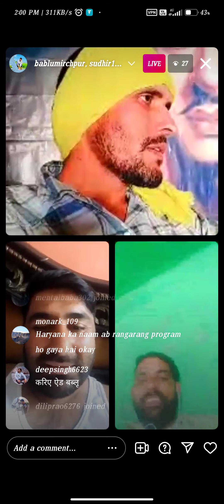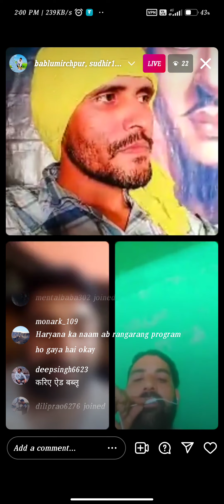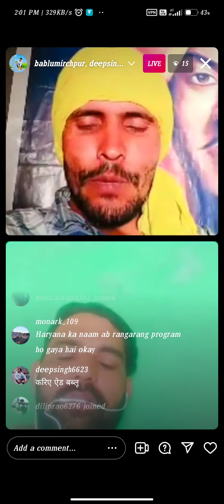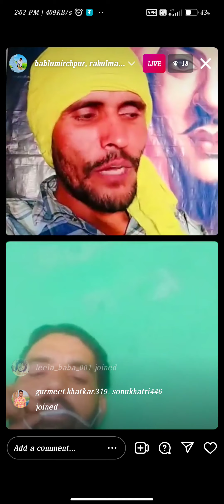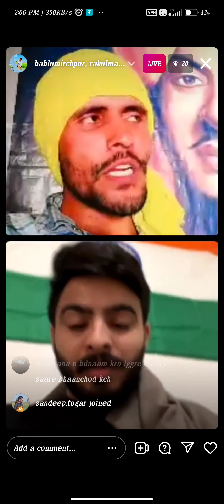रंगा रंग प्रोग्राम कै खिलाफ हुए बबलू मिर्चपुर instagram pa jma गन्ध खिंडा रखा स